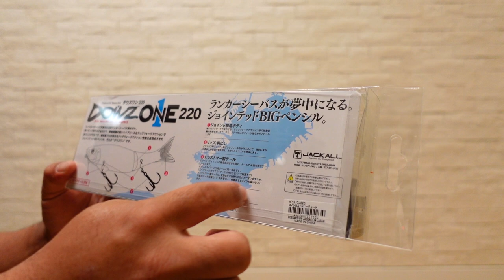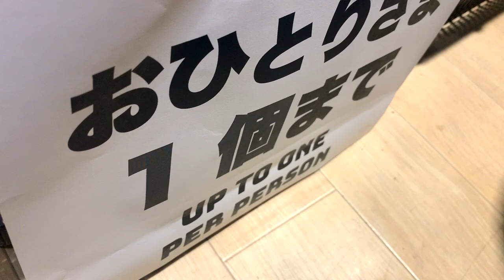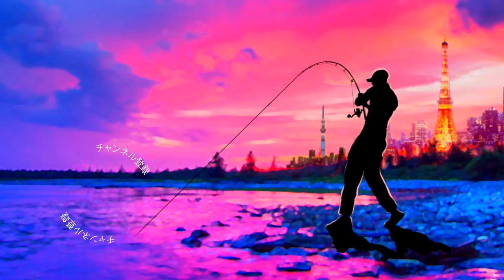【ジャッカル】秦拓馬プロ監修「ダウズワン / DOWZONE」東京湾のランカー狙いのビッグベイトが凄過ぎる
55アップしか釣れない！デプス「コードネームバス」に巨大バスが襲い掛かる衝撃映像